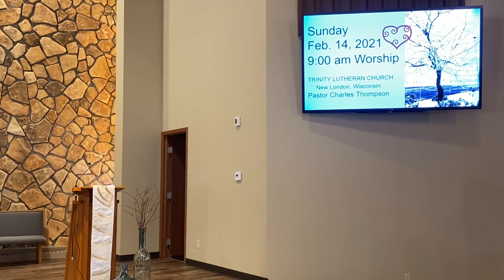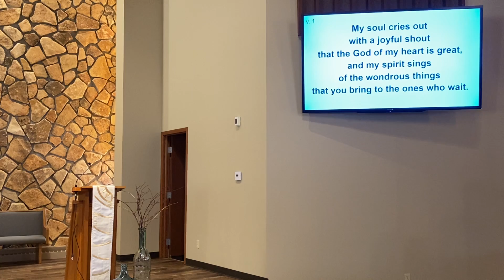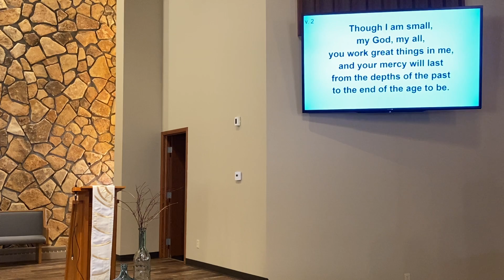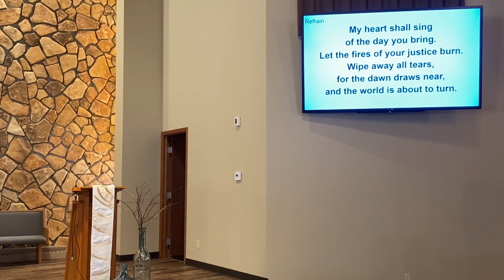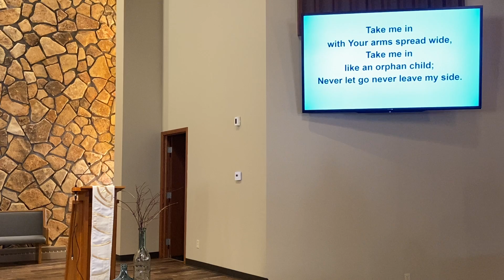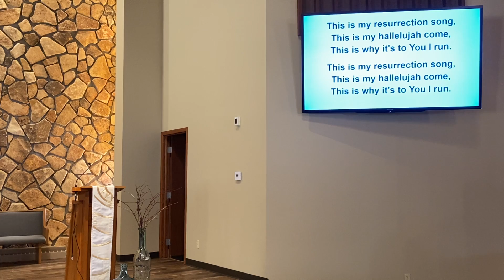Trinity Lutheran Church Sunday Service: February 14, 2021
Worship. Grow. Serve. The Holy Spirit leads us to worship the Father, grow in Christ, and be a blessing as we serve others. All are welcome to worship through Trinity Lutheran's Simply Sunday Services. for the latest information on activities and events, learn more about the Trinity Lutheran Church family and participate in the online offering through e-giving to help further the mission to worship, grow and serve.